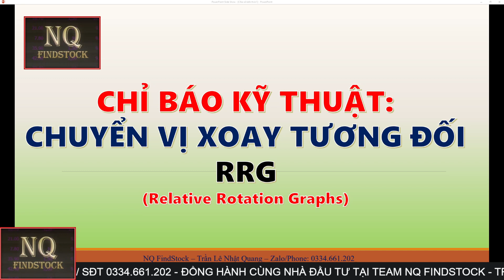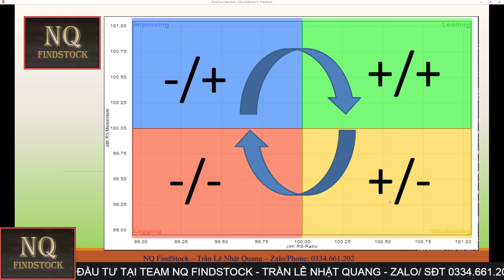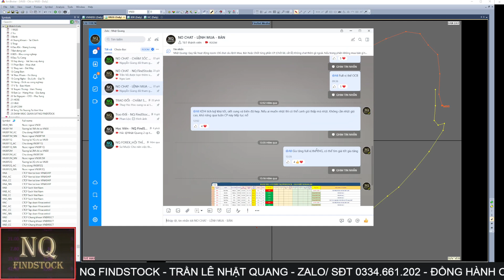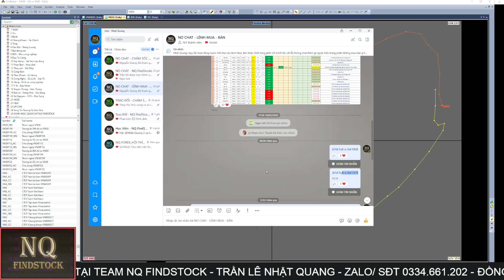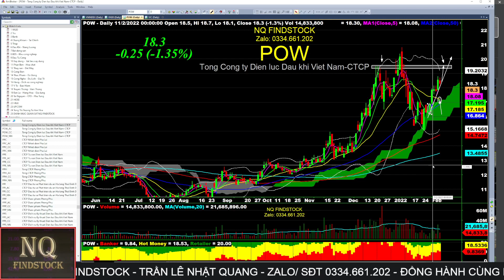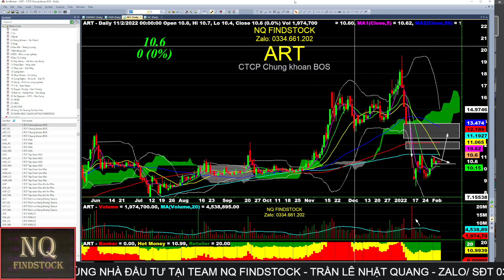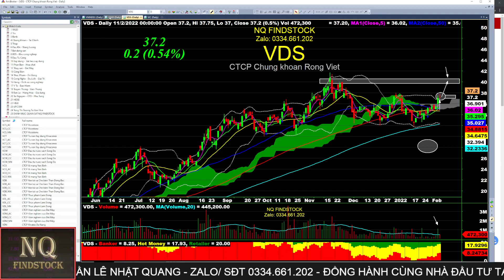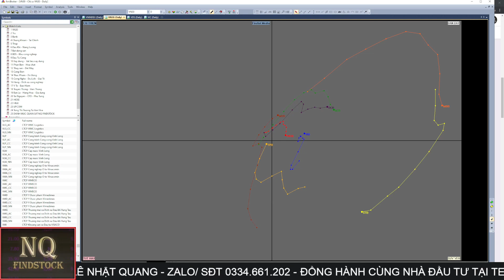CHỈ BÁO KỸ THUẬT - CHUYỂN VỊ XOAY TƯƠNG ĐỐI - RRG